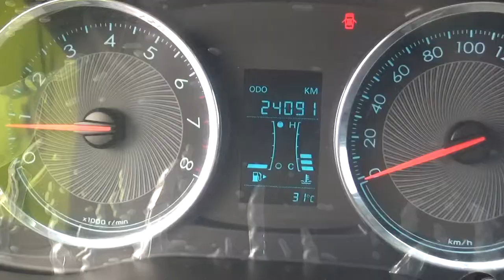Chevrolet / Aveo / 2018-JD270962